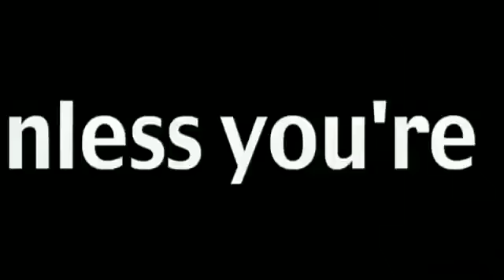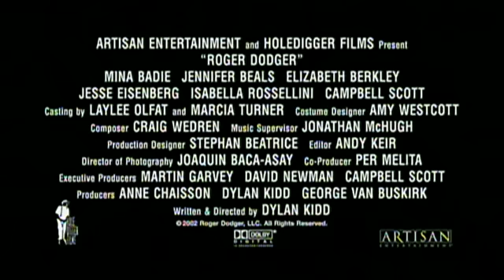Rodger Dodger Trailer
Jesse Eisenberg tries to go to his uncle with advice about girls.
Thanks! P.S. Also click on the like button!!